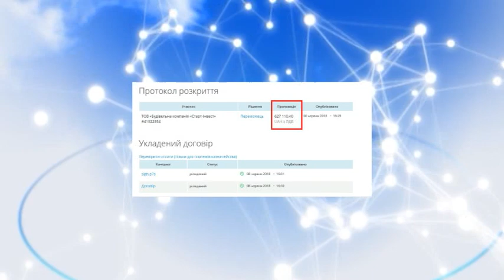ПОНАД ПІВМІЛЬЙОНА ГРИВЕНЬ ВИТРАТЯТЬ НА МАРКУВАННЯ ПОЛТАВСЬКОГО АЕРОДРОМУ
Маркування аеродромних покриттів та освітлювальних веж перону в полтавському аеропорті виконають за майже 627 тисяч гривень. Відповідний договір підприємство уклало з будівельною компанією “Старт-Інвест”. Така інформація на сайті публічних закупівель ProZorro. Виконати роботи підрядник має до 1 серпня цього року. Нагадаємо, перший міжнародний рейс з полтавського летовища Полтава-Анталія перенесли на невизначений термін.